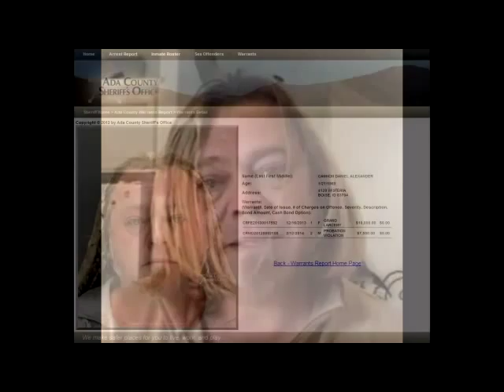Daniel Alexander Cannon's Message to the Police Officer's of the World